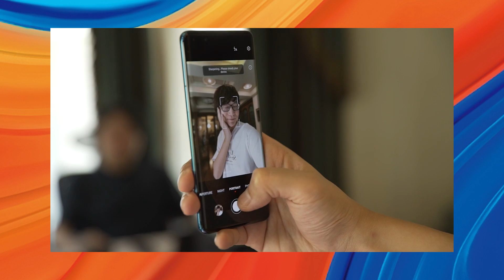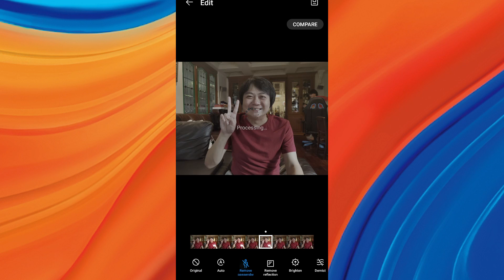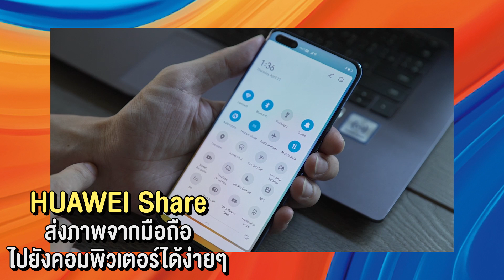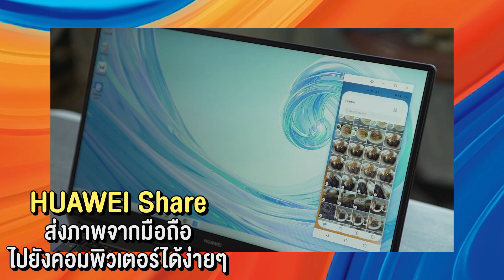สุดยอด 3 ร้าน Fine Dining Delivery ! By HUAWEI